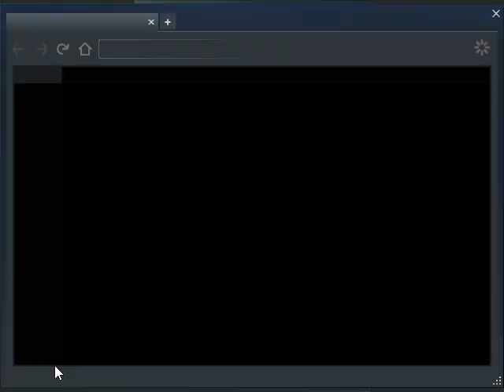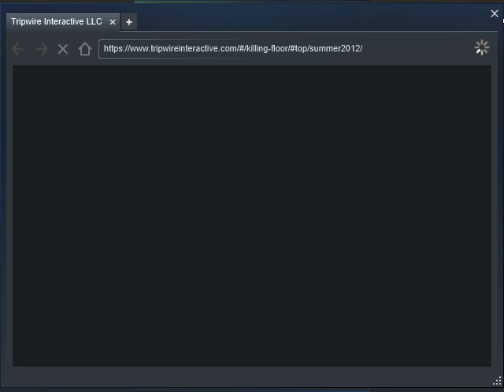Killing Floor gameplay